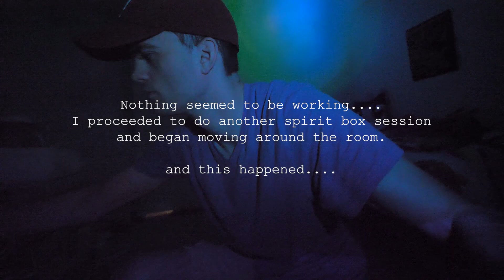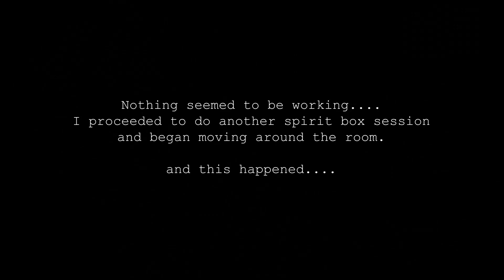Paranormal Encounters - My house is haunted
Hey guys! For the past couple of years I've had strange things happen in all the places I move to. For these mini series I will explore paranormal locations, myths, urban legends, and even share paranormal experiences. For this episode we explore one of the rooms in my home in which I have heard noises and thought I seen someone in the room. I was not prepared for what I caught on camera when the voice came through the spirit box.

If you wanna stay up to date with Paranormal Encounters and see when the new season starts or any behind the scenes be sure to follow the social media links below.

Amazon Prime Video.

This is the original channel for the paranormal web-series Paranormal Encounters.